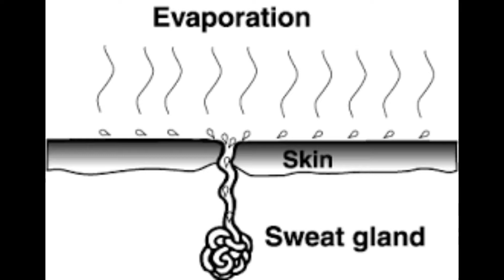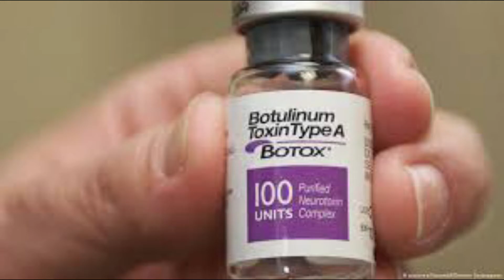top interesting facts in telugu || Why do pens caps have hole || Beer made with elephant dung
Photo by cottonbro from Pexels
Video by Wolfgang Langer from Pexels
Video by Taryn Elliott from Pexels
Video by Ketut Subiyanto from Pexels
Video by Mixkit -Free Video Assets from Pexels
Photo by Branimir Balogović from Pexels
Video by Sound On from Pexels
Video by Athena from Pexels
Photo by Galvão Menacho from Pexels